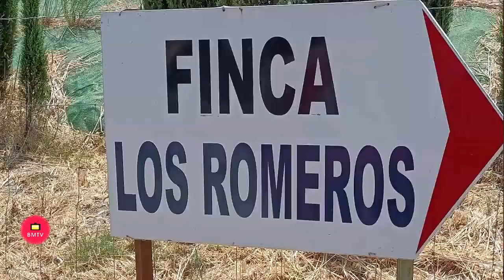Entrevista al empresario Pepe Romero para la concentración de Vehículos Históricos Costa del Sol